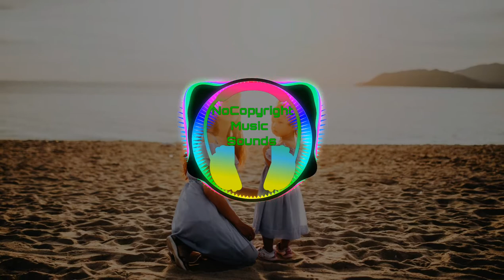Cop A Feel by Audionautix ( no copyright music) R&B & Soul music| Funky music| Youtube Audio library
🎵 Track details 🎵 :

Title:  Cop A Feel by Audionautix

Mood :  Funky